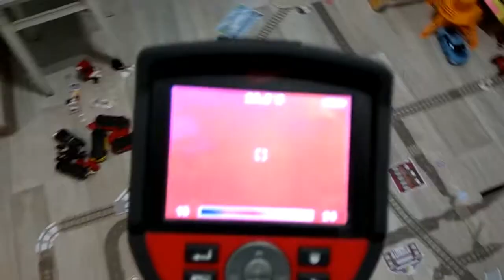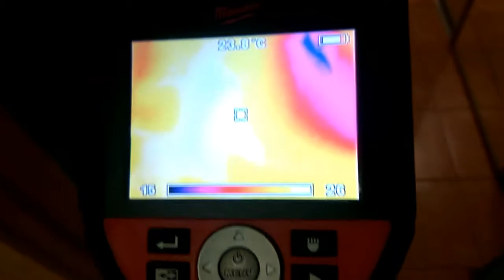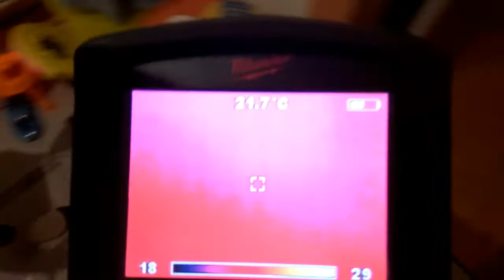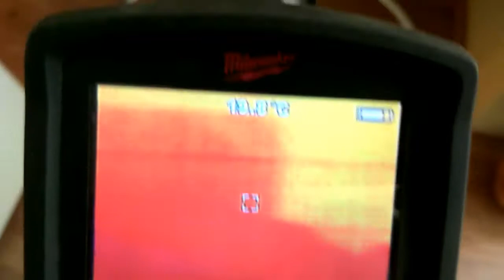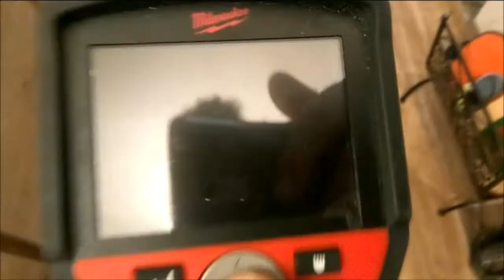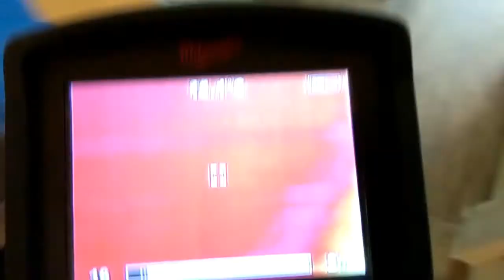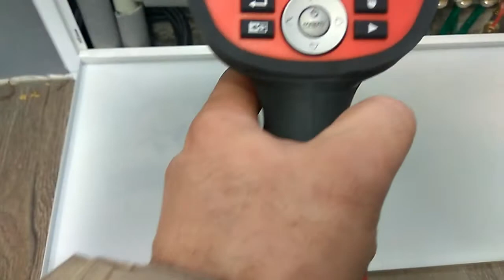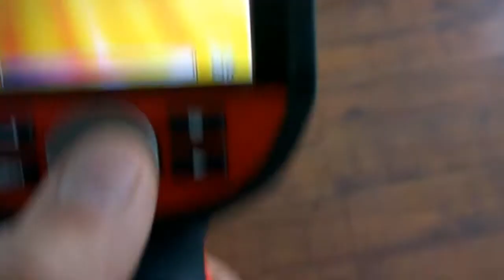Теплый Пол + Ночной Тариф можно ли так сэкономить. Водяной Теплый Пол vs. Теплоаккумулятор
В видео мы проведем эксперимент, проверив, можно ли использовать водяной теплый пол как эффективный теплоаккумулятор! 💡 Подробности, выводы и заказ системы на [нашем сайте]

👉 **Можно ли утеплить свой дом и сэкономить на отоплении с помощью водяного теплого пола?**
🏡 В этом видео Павел Бирюкович, эксперт от AkvilonPro, расскажет о системе водяных теплых полов без стяжки и ее возможности стать теплоаккумулятором.

💡 **Преимущества Системы Водяного Теплого Пола от AkvilonPro:**
- **Легкость конструкции:** всего около 10 кг/м2.
- **Применимость при любых типах перекрытия:** от бетонных до старых деревянных.
- **Высота пирога всего 40 мм:** идеально для ремонта в уже отремонтированных помещениях.
- **Дополнительная теплоизоляция:** энергосбережение на первом плане.
- **Легкий монтаж своими руками:** доступен любому хозяину.
- **Быстрая укладка:** монтаж на квартиру 60 м2 занимает всего 3-4 дня.
- **Подключение к любому источнику тепла:** от бойлера до теплового насоса и гелиосистемы.
- **Приемлемая стоимость:** в несколько раз ниже чем электрические системы.

Теплый Пол + Ночной Тариф - Это ваша формула для экономного отопления? Смотрите видео, делайте выводы, [комментируйте и заказывайте!]

🌿 **Строй свой энергоэффективный дом с AkvilonPro!**